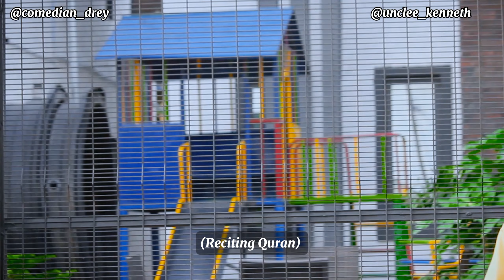sheu janjaluti Apakufor latest yoruba comedy